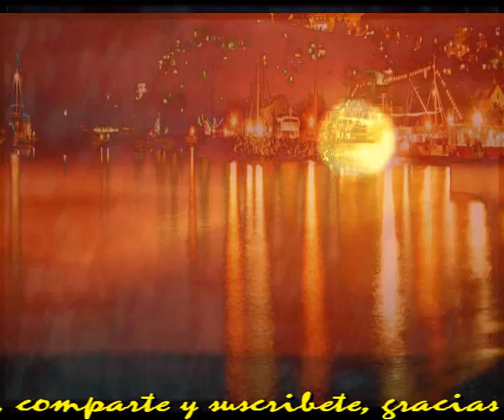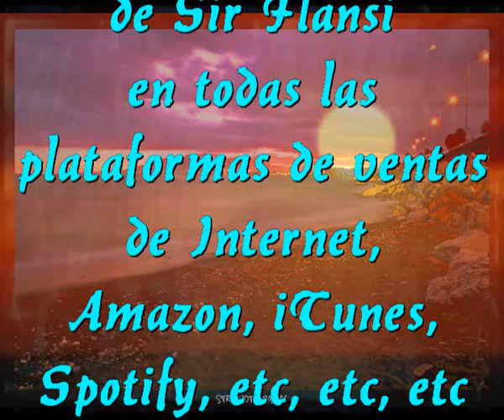Todo lo daria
Sir Flansi
LO QUE YO DARIA
PORQUE LAS NOTICIAS
FUERAN MAS AMENAS
SIN TANTA INMUNDICIA

POR CAMBIAR EL MUNDO
POR OTRO MAS NUEVO
COM MAS ALEGRIA

SIN PONERLE UN FRENOS
TENGO PREPARADOS MISILES
TODOS DE AMOR LLENOS

PORQUE EN ESTA VIDA
NO TUBIERA NADIE
QUE EMPRENDER LA HUIDA

PORQUE LAS VENTANAS
NO TUBIERAN REJAS
FUERAN MAS HUMANAS

SIN PONERLE  FRENOS
TENGO PREPARADOS MISILES

PUENTE

PORQUE LOS AMORES
FUERAN DURARDEROS
DURARAN LA VIDA